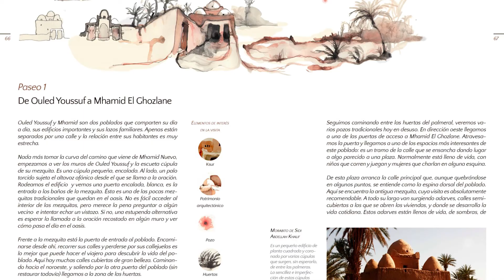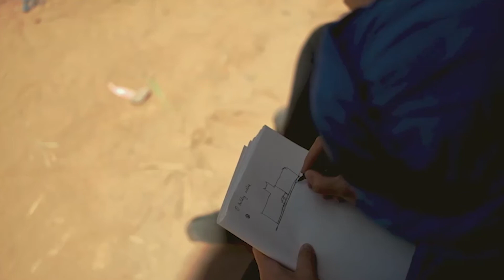Mamen Moreno: Asociacion Terrachidia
La arquitectura en contexto de la Asociacion Terrachidia

Mamen Moreno at CreativeMornings Madrid, December 2017. Free events like this one are hosted every month in dozens of cities. Discover hundreds of talks from the world's creative community